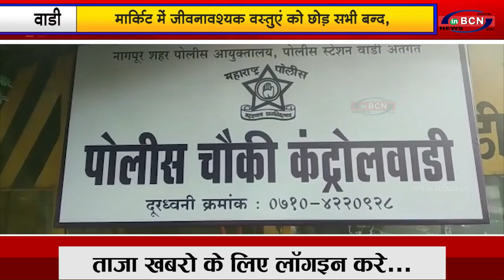वाड़ी में लॉकडाउन करोड़ो रुपए का व्यापार डूबा...|INBCN NEWS